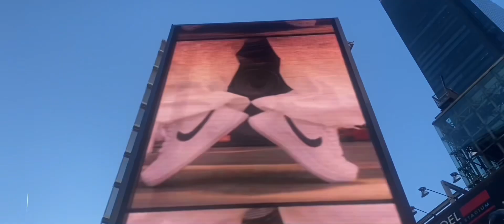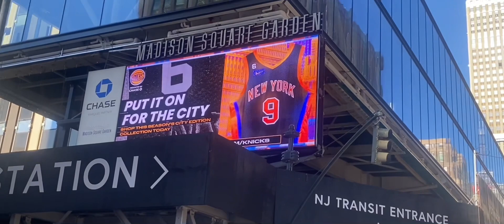RJ Barrett’s Puma Fusion Nitro PE below and autograph #2022 youtube rjbarrett puma knicks nba ￼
RJ Barrett’s Mismatched Puma Fusion Nitro Pays Tribute To The Brotherhood And His Canadian Roots don’t forget to subscribe and hit the thumbs up hit the share button let’s go Knicks YouTube ￼